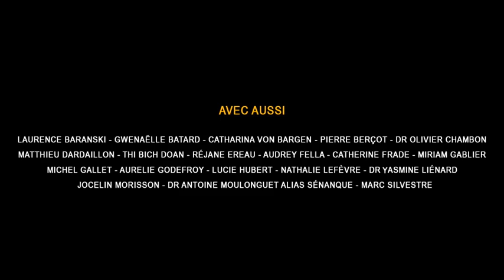Bande annonce L AME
Comment aller à la rencontre de son âme et en faire une force dans sa vie ?
Depuis toujours, l’humanité s’interroge sur l’âme.  Ce film poursuit cette réflexion en donnant la parole à des philosophes, des médecins, des thérapeutes, des chercheurs de sens, qui essaient de comprendre ce qu'est l'âme et comment elle peut être, plus que jamais, une ressource et une force dans la vie de chacun.
Narration: Hélène de Fougerolles
Lancement VOD et DVD en novembre 2021.